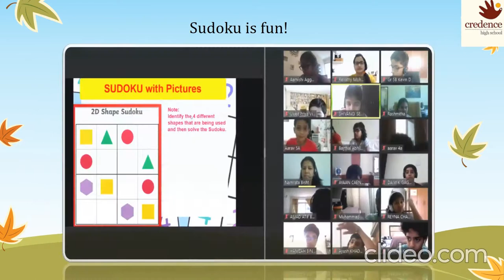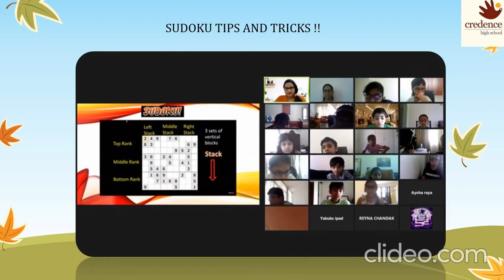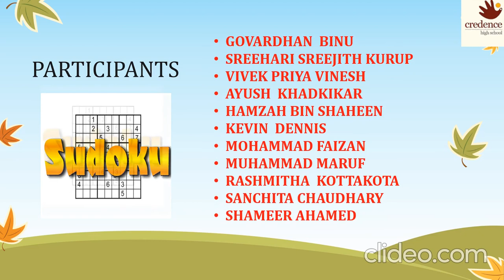SUDOKU Virtual Summer Camp Video Gr 4 to 6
Math was so much fun with SUDOKU Virtual Summer Camp at CHS!